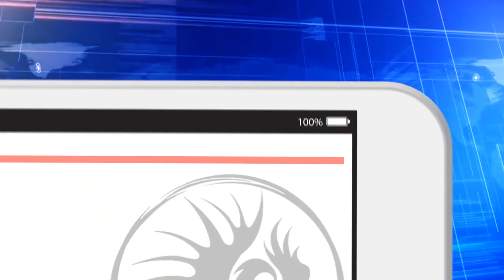Filme da Seção 31 de Star Trek? Nova News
Capitão Fernando comenta o anúncio de um filme para s Seção 31, estrelando Michelle Yeoh, para o Paramount Plus.